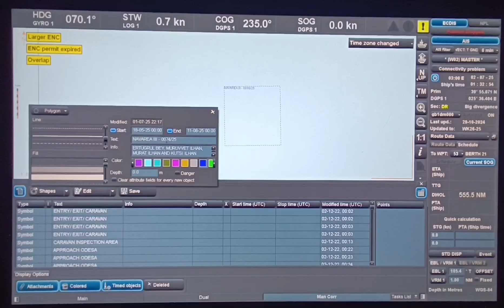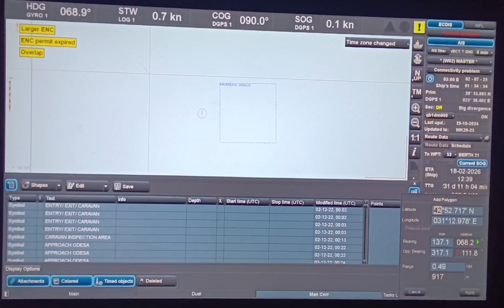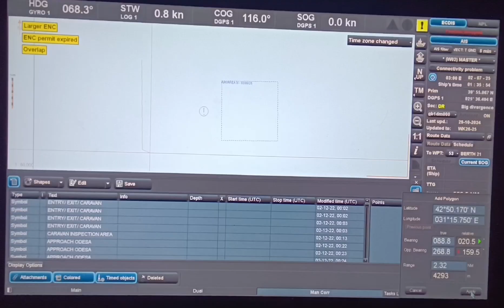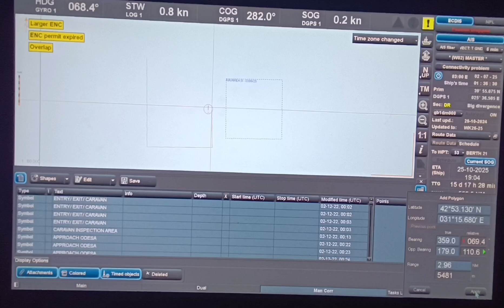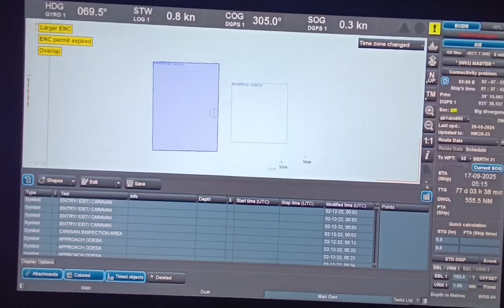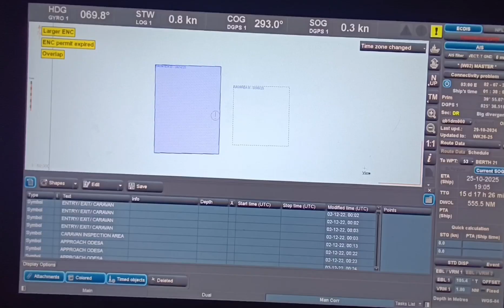Navarea warning manual correction in Transas#manual#correction#transas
To ensure safe navigation by accurately plotting and monitoring navigational warnings (NAVAREA) relevant to the vessel's voyage on appropriate navigational charts.

Plotting NAVAREA warnings involves the systematic transfer of navigational warnings issued by international NAVAREA coordinators onto relevant nautical charts (paper or electronic). These warnings may include information about hazards to navigation such as military exercises, drifting mines, malfunctioning aids to navigation, submarine operations, and new obstructions.

The process ensures that the bridge team maintains real-time situational awareness and avoids potential dangers during the vessel’s transit through international waters.